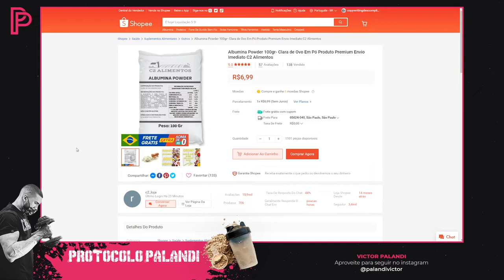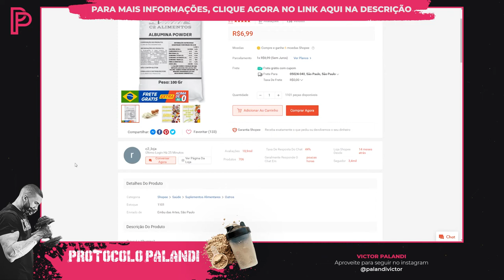Albumina Powder C2 Alimentos: A Verdade Revelada [É boa? Vale a pena?]